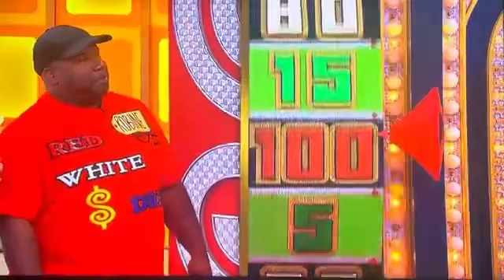The Price is Right | Showcase Showdown (Part 1) | 6/27/2024